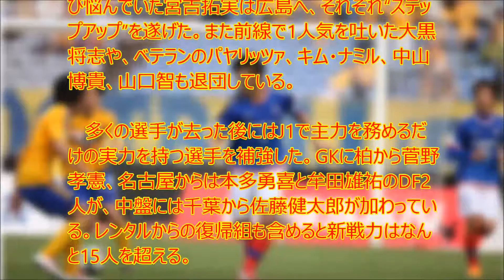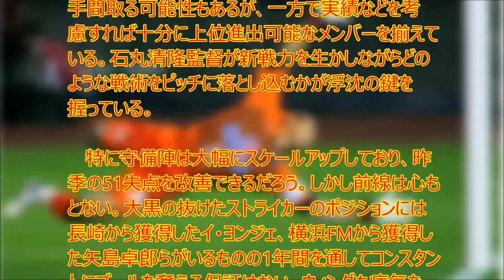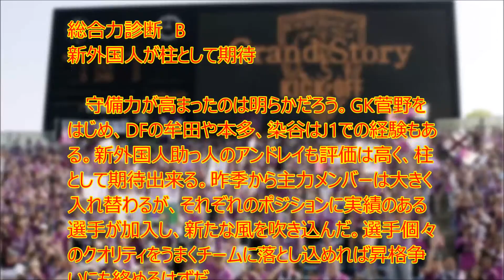京都、失望のシーズンを経て生え抜きが一挙退団。主力入れ替えでかつての輝き取り戻せるか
Jリーグ開幕に向けて、Jクラブの補強動向を診断していく。今季の目標に向けて、効果的な補強を行うことができたクラブはどこなのか。今回は昨季17位の京都サンガF.C.を占う。

　多くの選手が去った後にはJ1で主力を務めるだけの実力を持つ選手を補強した。GKに柏から菅野孝憲、名古屋からは本多勇喜と牟田雄祐のDF2人が、中盤には千葉から佐藤健太郎が加わっている。レンタルからの復帰組も含めると新戦力はなんと15人を超える。